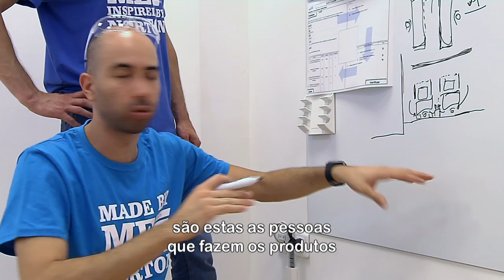Made By Me, Inspirado pela Norton- Maia Planta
Descubra a fábrica da Maia em Portugal, que produz produtos “Aplicados Não-tecidos”